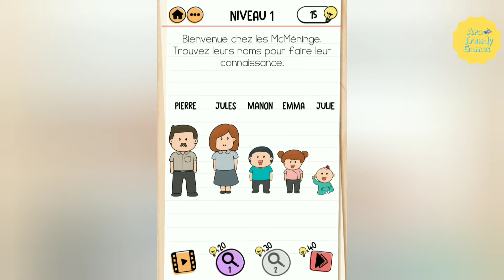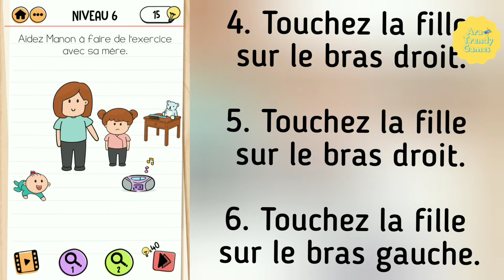Braint Test 2 - La Familie McMeninge Niveaux 1 - 20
Crédits:
Musicien: URL: @iksonofficial